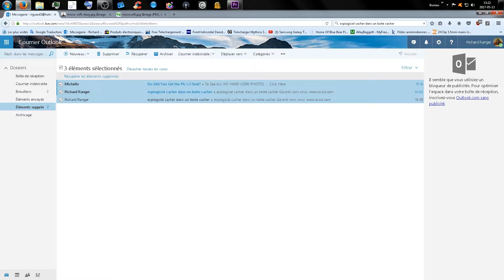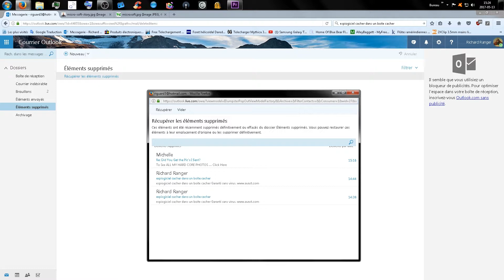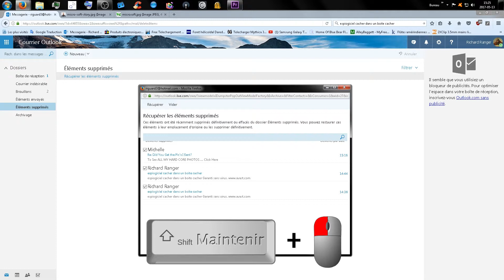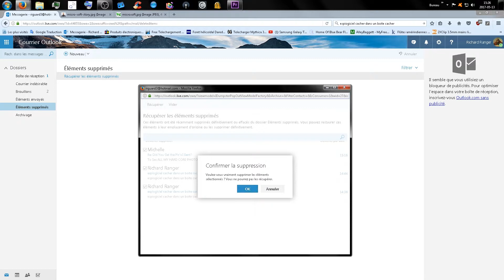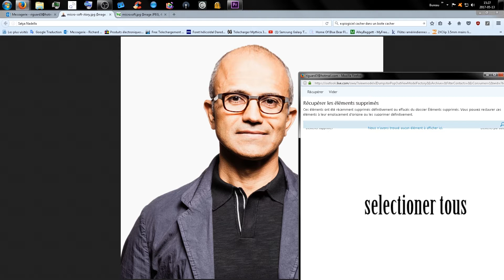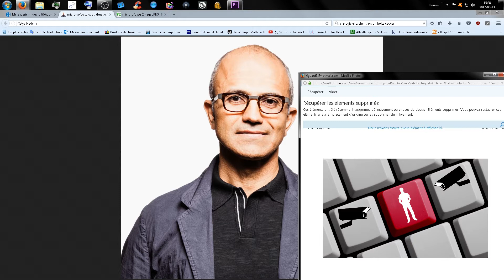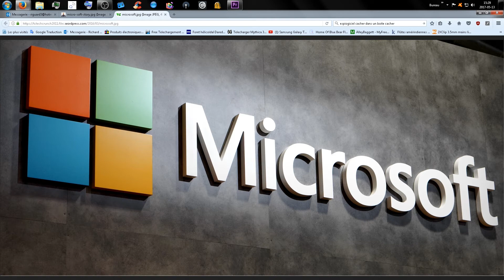OUTLOOCK SUPRIMER SES MESSAGES CACHER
lorsque nous supprimons les messages reçu dans Outlook: la vérité veut qu'il ne le son pas;
Ses message son donc stocker ailleurs:  alors aujourd'hui je vous montre commencent trouver ses messages cacher et les supprimer...